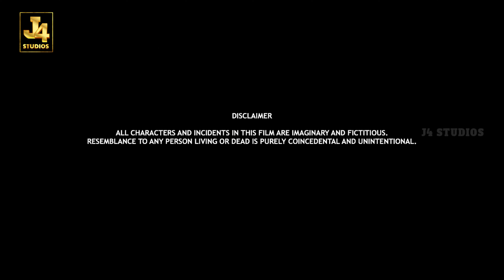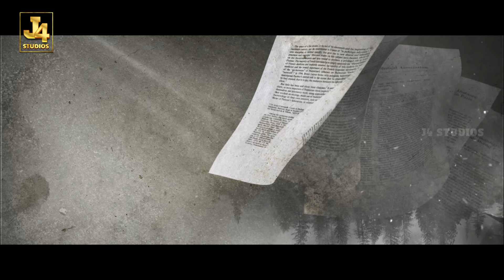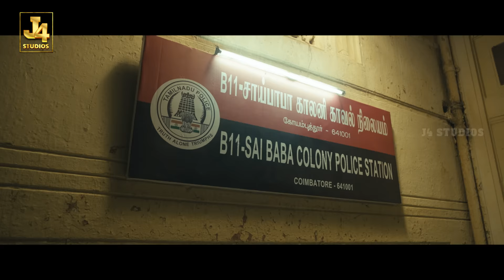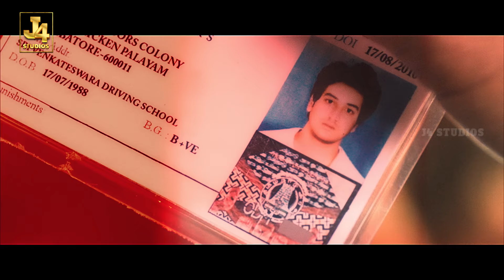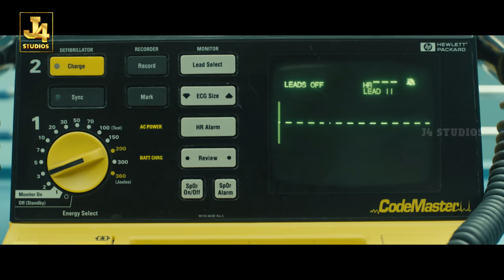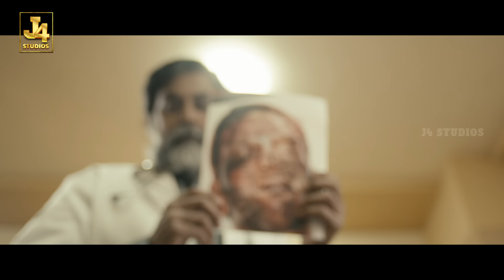Dhuruvangal Pathinaaru Full Movie 4K | Rahman | Yashika Anand | Karthick Naren | J4Studios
Dhuruvangal Pathinaaru, also known as D-16, is a 2016 Tamil neo-noir crime thriller film written and directed by Karthick Naren, and starring Rahman. Featuring a predominantly new cast and crew, the film features music composed by Jakes Bejoy, cinematography handled by Sujith Sarang editing done by Sreejith Sarang and Film Produced By Naren Under the Production company of Knight Nostalgia Filmotainment. Released on 29 December 2016, the film went on to gain positive reviews from film critics as well becoming a sleeper hit and blockbuster.